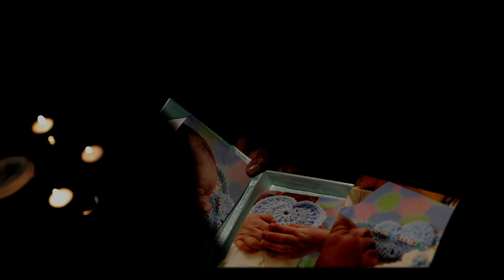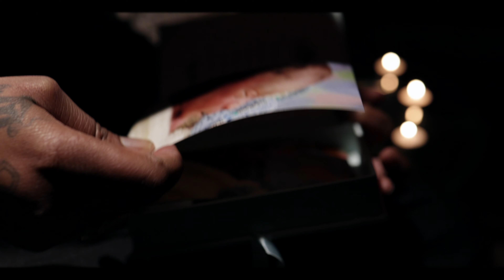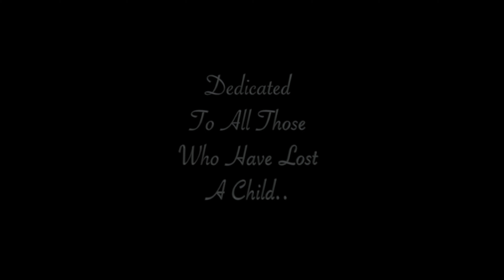Shawn Rock "D'SAAN (R.I.P)" FT. Tashiemusic AND Wendy Brown. Official Video. (DIRECTORS CUT)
Hip Hop artist Shawn Rock releases new tribute to his son on the one year anniversary of his passing. This song was a form of therapy for the artist as he grieves through the music. This is debticated to all who has ever lost a child in any shape, form or fashion. Love to you all.

-Directed, Shot and Edited by:  Kurdollarz/GF FAM.

 / kurdollaz  .

Shawn Rock's new album "The O.G Theory" out now and streaming on all platforms...

Be sure to stay up to date with Shawn Rock's music on all major platforms and follow on instagram @

 / shawnrock_thedon  .